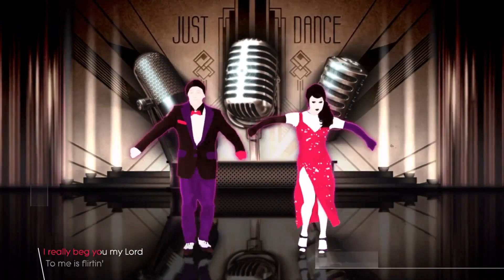Just Dance 2016 - These Boots Are Made for Walking (Fanmade Mash-up) Remake